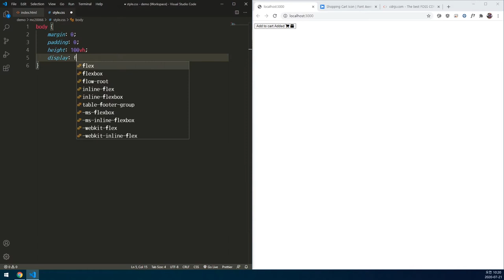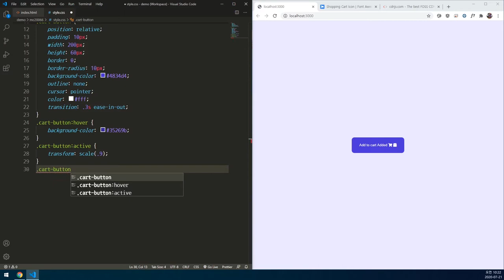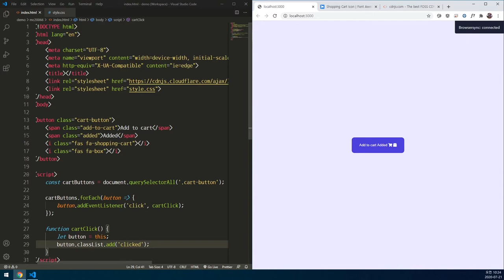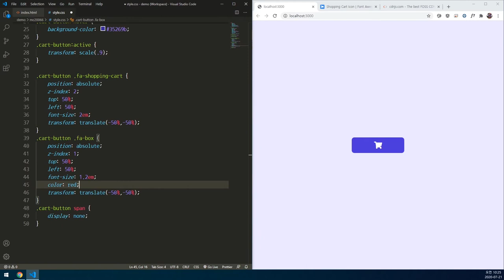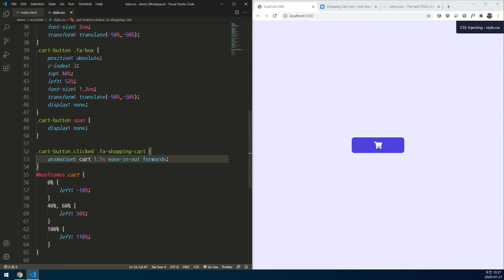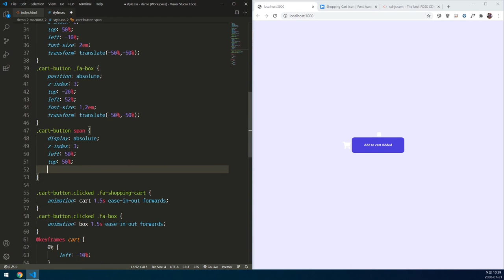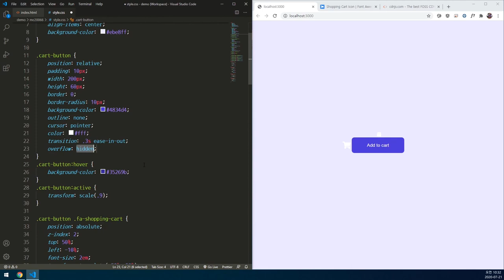Add To Cart Button Animation Effect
In this video, create a click animation effect for the Add To Cart button.